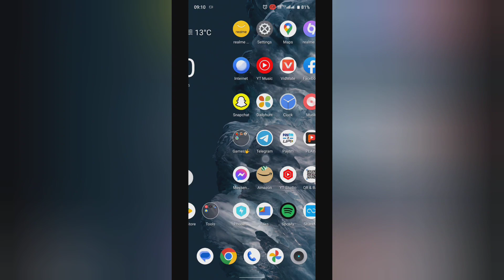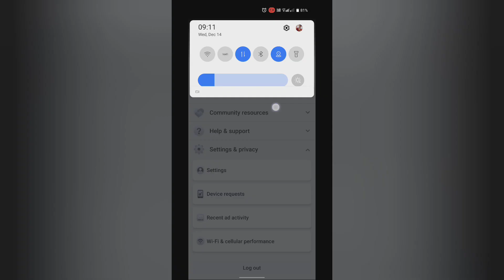How to use system settings in dark mood on Facebook , facebook ke dark mood me system settings use k